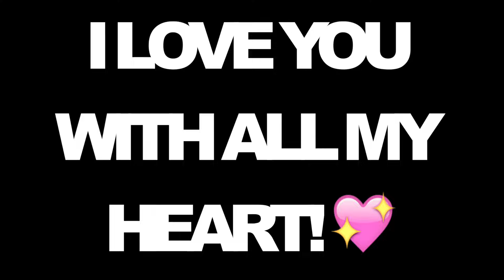Happy 27th Birthday, Najwa! // VEDA #3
JBROWNTV VLOG_012

HAPPY 27th BIRTHDAY, NAJWA! THIS VIDEO IS FOR YOU :) I LOVE YOU!

If you were vibing to the music, I also linked dvsn's Soundcloud page. Support the artist! :)

I'm a fairly new vlogger who has been inspired to create a YouTube Channel focusing on my life as a new husband and brand new father. I'm brand new to video editing as well and would love some tips and/or suggestions on how to make my vlog more visually stimulating for you.